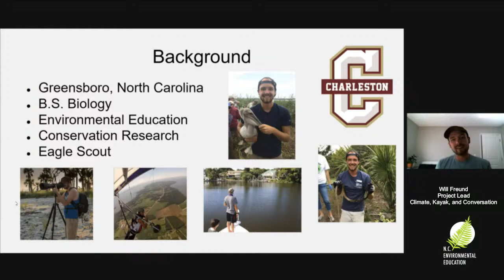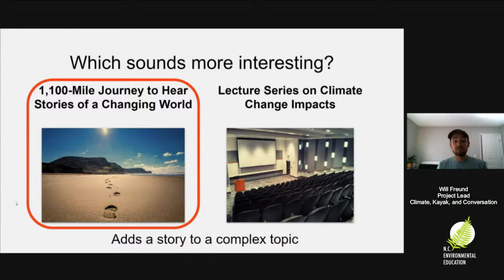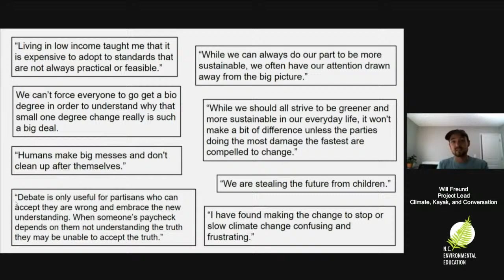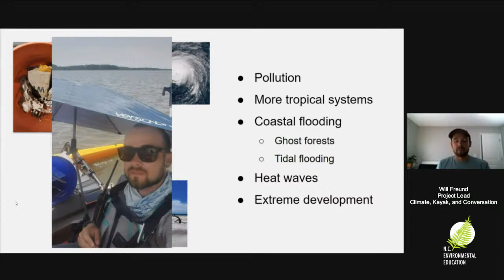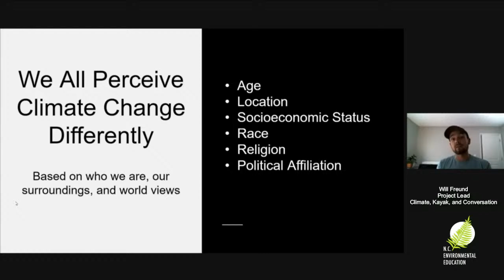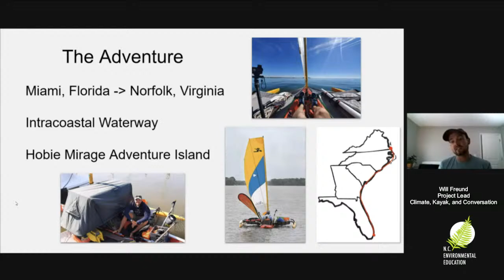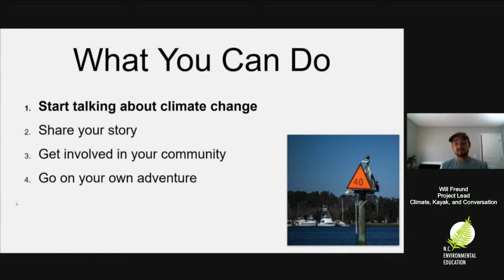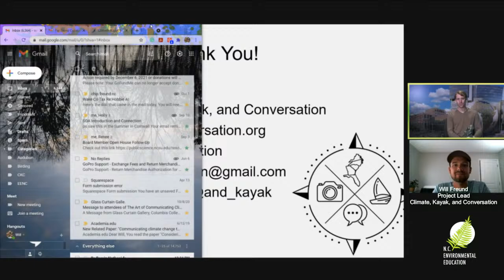Lunchtime Discovery: A Journey to Understand Climate Change in Coastal Communities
A Journey to Understand Climate Change in Coastal Communities

Will Freund, Project Lead, Climate, Kayak, and Conversation
With something as big, complex, scary, and life changing as climate change, how do we talk about it? Coastal communities around the world are on the front lines of our changing world, but not everyone is on the same page. Climb aboard with Will to hear about a true adventure he embarked on to better understand how people in coastal communities talk about climate change. Traveling in a 16-foot sailing kayak, Will set out from Miami, Florida traveling 1,100 miles over three and a half months to finish in Norfolk, Virginia. Now he is back to share what he has learned, what you can do, and hopefully, to instill a bit of adventure along the way.

Live Virtual Presentation hosted by N.C. Museum of Natural Sciences Daily Planet Curator Chris Smith and the N.C. Department of Environmental Quality Office of Environmental Education and Public Affairs staff. You can post questions in the YouTube chat or tweet questions to LunchTimeDiscovery and mention @NorthCarolinaEE.